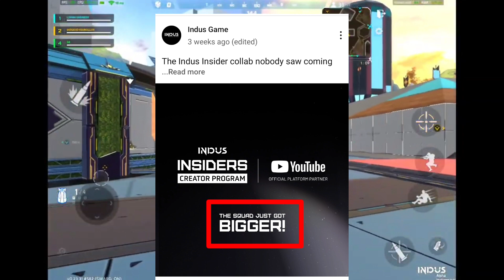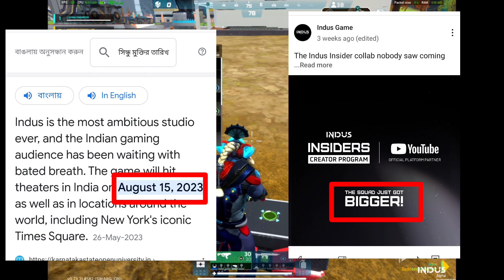Indus game release date | Indus Royale complete percent | Indus Battle Royale game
this video information indus Battle Royale  release date
Free register Indus game link 🔗🔗

Indus game 2 character Name. Morni ans Heena

Indus game play video link🔗🔗🔗 👇👇📱

Indus game character story full link🔗🔗🔗

character is Story and Aftar link check out👇📱